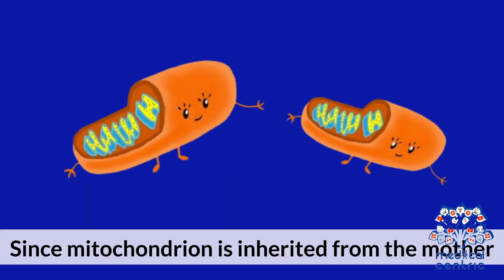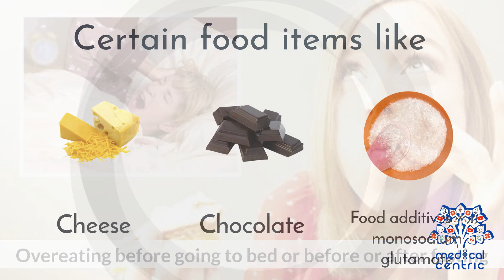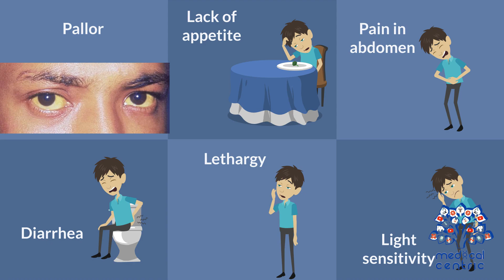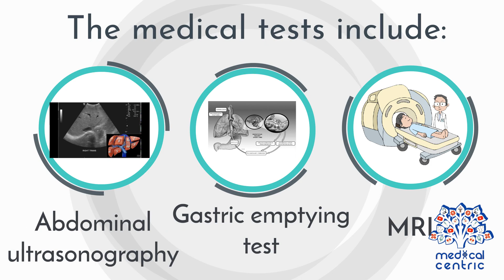WHAT IS A CYCLIC SYNDROME?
Chapters

0:00 Introduction
0:28 What are the causes of cyclic syndrome
1:02 What can trigger the disease
1:51 what are the symptoms of cyclic syndrome
2:44 How is cyclic syndrome diagnosed
3:17 What is the treatment for cyclic syndrome

Cyclic vomiting syndrome (CVS) is a chronic functional condition of unknown pathogenesis. CVS is characterized as recurring episodes lasting a single day to multiple weeks. Each episode is divided into four phases: inter-episodic, prodrome, vomiting, and recovery. Inter-episodic phase (symptom free phase), is characterized as no discernible symptoms, normal everyday activities can occur, and this phase typically lasts one week to one month. The prodrome phase is known as the pre-emetic phase, characterized by the initial feeling of an approaching episode, still able to keep down oral medication. Emetic or vomiting phase is characterized as intense persistent nausea, and repeated vomiting typically lasting hours to days. Recovery phase is typically the phase where vomiting ceases, nausea diminishes or is absent, and appetite returns. This syndrome is most commonly seen in children usually between ages 3 and 7, however adult diagnosis is quite common.[1] This disorder is thought to be closely related to migraines and family history of migraines.[2][3] Affected individuals may vomit or retch 6–12 times in an hour and an episode may last from a few hours to over three weeks and in some cases months, with a median episode duration of 41 hours.[4] Stomach acid, bile and, if the vomiting is severe, blood may be vomited. Some with the condition will ingest water to reduce the irritation of bile and acid on the esophagus during emesis. Between episodes, the affected individual is usually normal and healthy otherwise but can be in a weak state of fatigue or experience muscle pain. In approximately half of cases the attacks, or episodes, occur in a time-related manner. Each attack is stereotypical; that is, in any given individual, the timing, frequency and severity of attacks is similar. Some affected people experience episodes that progressively get worse when left untreated, occurring more frequently with reduced symptom free phase.[5]